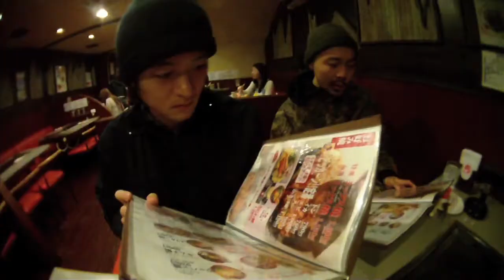Daily Skateboarding (09.11.23 - 28)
Daily Skateboarding (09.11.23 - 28) Starring: Yuji Yamada, Tsubasa Okubo, Teppei Sakai, Daisuke Takahashi, Ryuichi Tanaka, Shinpei Ueno, Shingo Ogura, Kuwaman